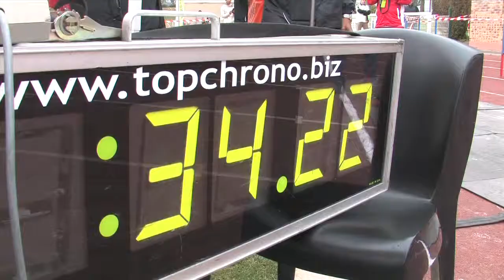Les foulées Goussainvilloises